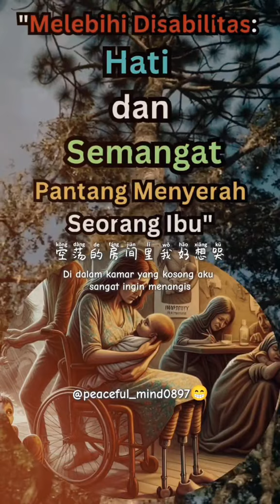"Ya Allah, Ya Tuhanku, Aku BerPasrah, Pegang, Bimbing dan Kuatkanlah Aku" @peaceful_mind0897;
@peaceful_mind0897; The phrase translates to a supplication in which the speaker is expressing surrender and reliance on God, asking for guidance, support, and strength. If this is part of a personal prayer or reflection, it signifies a deep faith and trust in divine assistance during challenging times.
Berpasrah diri